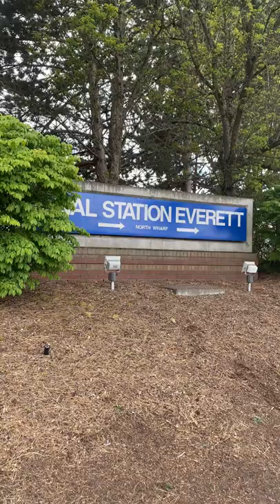Annoying Power Boaters | Leaving Everett for Port Ludlow (South Bound Wharram Family Vlog) Day 11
Power Boaters are Annoying in Everett because they're not following the "No Wake" rules within the marina. If you're a boater is this annoying to you or are we just being sensitive?

A few boats that were docked on the outside were just getting hammered. It wouldn't have been too bad either had the boaters had some down time, but they were leaving at all hours just making for an overall unpleasant experience as a transient boat there at the guest dock. The amount of boat traffic in and out was just way more than we were used to.

The cruise over to ludlow though was easy, super enjoyable and the anchorage there was beautiful to be in.

We're a family of 4 heading down the Pacific Coast on our Wharram Catamaran.